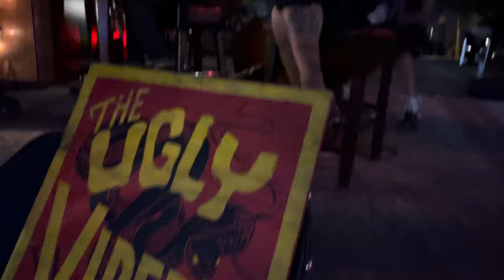Dr Jazz - the Ugly Vipers “The Dirty Rotten Vipers”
Jelly roll Morton’s Dr jazz